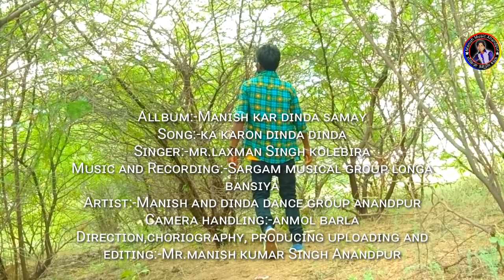मनीष कर डिंडा समय//Manish kar dinda samay// singer laxman singh kolebira new nagpuri song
Tʜᴇᴛʜ ɴᴀɢᴘᴜʀɪ sᴏɴɢ
Aʟʟʙᴜᴍ:-ᴍᴀɴɪsʜ ᴋᴀʀ ᴅɪɴᴅᴀ sᴀᴍᴀʏ
Sᴏɴɢ:-ᴛɪᴛʟᴇ sᴏɴɢ
Sɪɴɢᴇʀ:-ᴍʀ.ʟᴀxᴍᴀɴ sɪɴɢʜ ᴋᴏʟᴇʙɪʀᴀ
Mᴜsɪᴄ:-ʀᴀᴠɪ ʀᴀᴍ Sᴀʀɢᴀᴍ sᴛᴜᴅɪᴏ ʟᴏɴɢᴀ ʙᴀɴsɪʏᴀ
Artist:-Manish and Dinda dance group Anandpur
Camera:-Anmol Barla
Producing, choriographyand editing:-Mr.Manish Anandpur

नमस्कार,
मनीष म्यूजिक आनंदपुर, यूट्यूब चैनल में आपका स्वागत है।
Channel owner and Producer :- mr.manish kumar singh